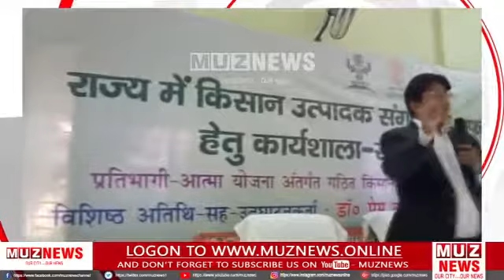PATNA : कृषि विभाग में बामेती की कार्यशाला